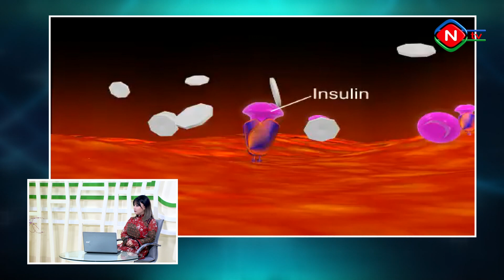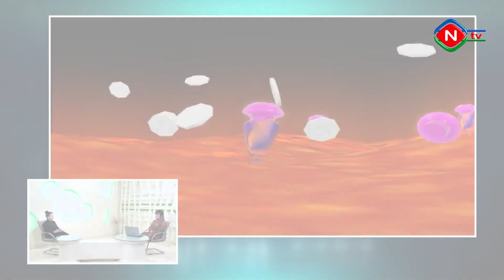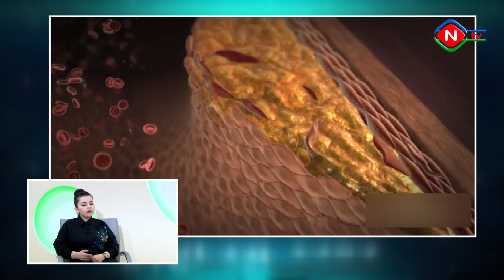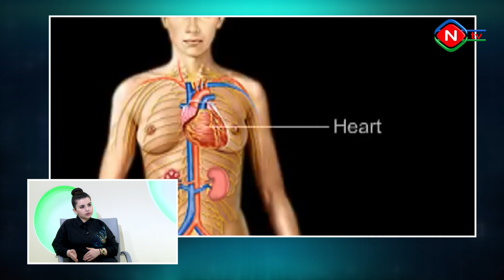Sağlam yaşa - 03.03.2023